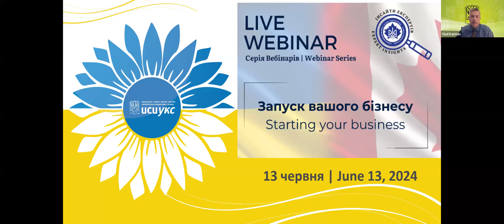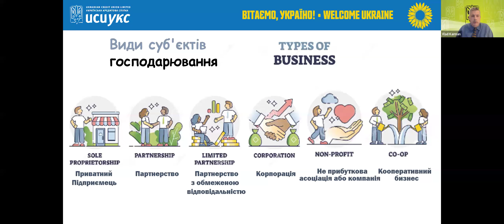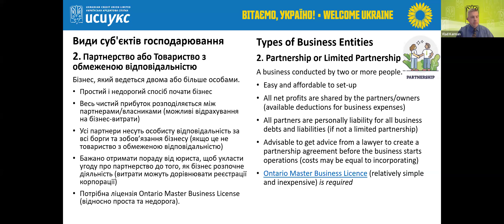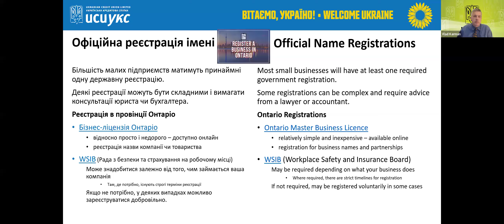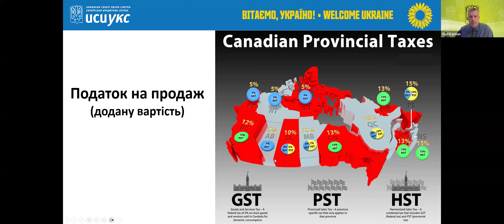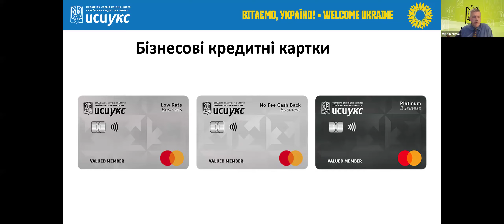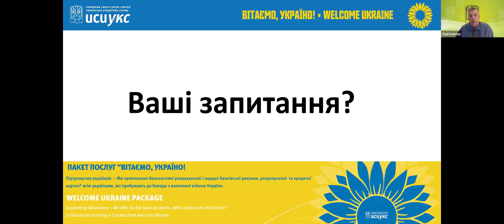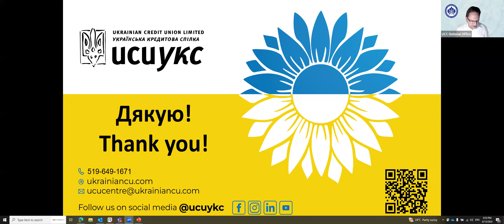Запуск вашого бізнесу | Starting your business in Canada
Тема/Topic: Запуск вашого бізнесу | Starting your business in Canada''

Presented with the Ukrainian Credit Union Ltd.